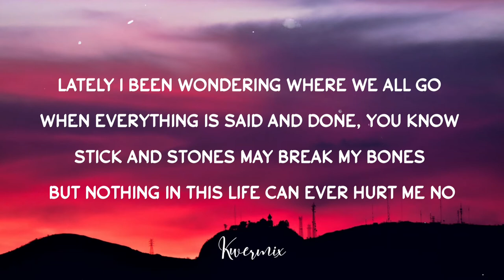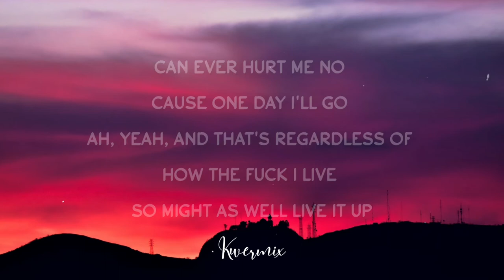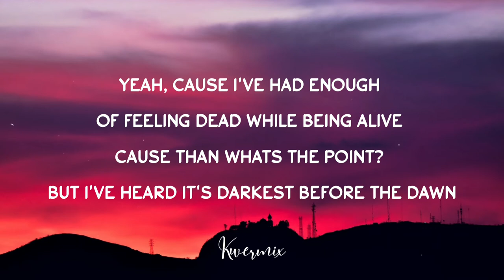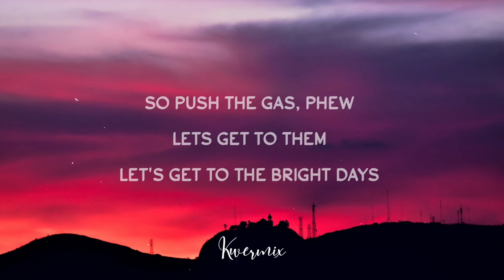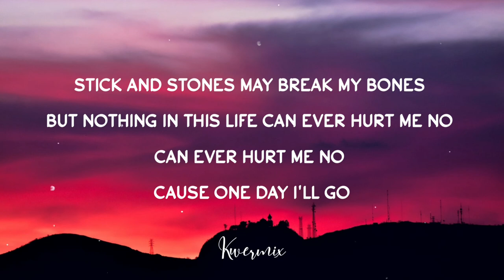Eredaze - Nothing Can Hurt Me (Lyrics)